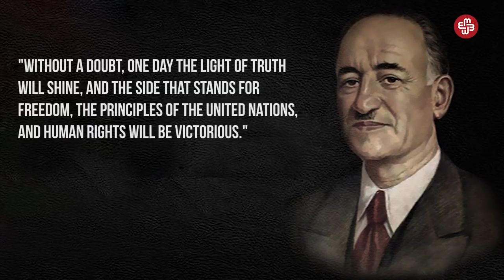Who is Mammad Rasulzadeh, founder of the Azerbaijan Democratic Republic?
On the occasion of the 100th anniversary of the Azerbaijan Democratic Republic, Meydan TV looks back to its beginnings. Part one of our series explores the life and legacy of Mammad Amin Rasulzadeh, the first (and only) president of the ADR.